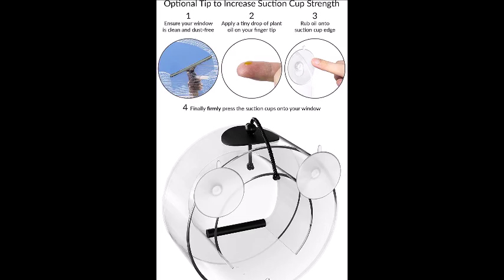bird feeder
BIRDS’ PARADISE - Turn your window into an unforgettable party venue for you and your favorite birds, who will line up around your yard to get a piece of the action. BirdMaster holds all kinds of seeds for all kinds of birds, including goldfinches, nuthatches, blue jays, sparrows, cardinals, titmice, chickadees, and more!
100% SQUIRREL-PROOF - Never worry about thieving squirrels raiding your bird seeds again. BirdMaster is designed to attach directly onto your window, which makes it impossible for the marauding rodents to reach. Your birds can feed in total peace.
SUPER-STRONG SUCTION CUPS & CONSTRUCTION - BirdMaster’s suction cups are super strong and will hold many birds at once. They are also weather-resistant, which means your bird feeder will stay secure no matter how wild the weather. The sturdy acrylic construction means your BirdMaster will never rust or peel.
CRYSTAL CLEAR VIEW - BirdMaster’s transparent acrylic construction that attaches directly to your window means the only thing separating you from the birds is the glass of your own window! Enjoy wild birds just a few feet away from your face.
THE MOST ENTERTAINING BIRD FEEDER EVER – Watching wild birds has never been so easy and fun. Get close to nature from the comfort of your own home without disturbing the birds. Provide hours of entertainment for you, your family, and even your cats and dogs.